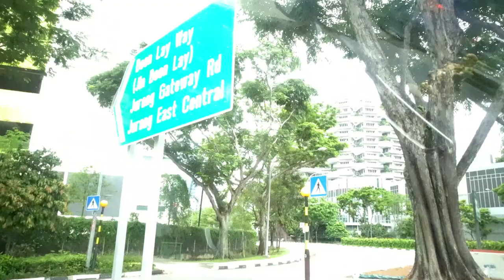CHRISTMAS 2019 IN SINGAPORE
Family bonding this Christmas 2019 in Singapore that"s pretty amazing and exciting parts of all. and we loved exploring in Singapore . And Merry Christmas and Happy New Year everyone .